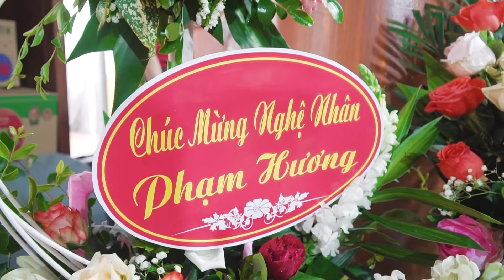Nghệ nhân Phạm Hương nhất tâm hầu thánh |Video highligh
Đền Tam Giang thuộc phường Bạch Hạc, thành phố Việt Trì, tỉnh Phú Thọ. Tên chữ gọi là “Tam Giang Từ”, nhân dân thường gọi là: Đền Bạch Hạc.

Đền Tam Giang được người xưa xây dựng chọn phương hướng trên bãi bồi của hợp điểm Tam Giang: Thao – Đà – Lô mà xưa nay vẫn quen gọi là ngã ba Bạch Hạc.

Trong sách Khâm Định Việt sử Thông giám cương mục của Quốc sử quán triều Nguyễn ghi: “Sông Bạch Hạc, tỉnh Sơn Tây (nay thuộc Phú Thọ), sông này phía trên giáp với sông Thao, sông Đà, phía dưới thông với sông Phú Lương (tức sông Nhị Hà).

Sách Đại Nam nhất thông chí cũng ghi:

“Quãng Ngã Ba do các sông Lô – sông Đà – sông Thao hợp dòng mà thành gọi là Bạch Hạc.

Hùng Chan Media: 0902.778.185